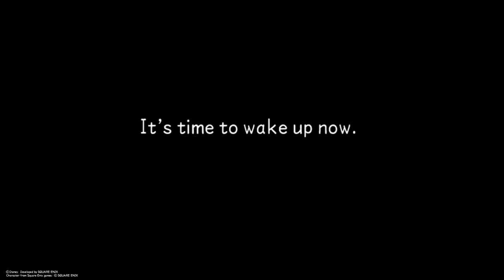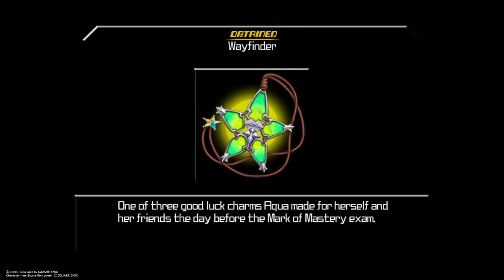Kingdom Hearts: Birth By Sleep - Terra Part 1 (No commentary)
We start Terra's journey to see where his story takes him, for his search for Master Xehanort and to learn how to control the darkness that resides inside of him